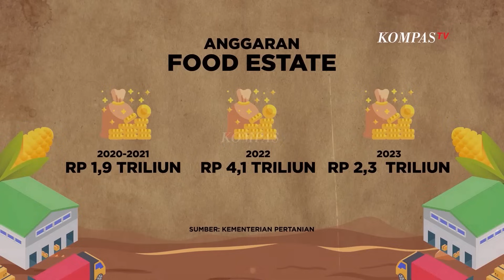Program Food Estate Dikritik, Mampukah Negara Ciptakan Keadilan Pangan? |BERKAS KOMPAS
KOMPAS.TV - Food estate disebut bakal jadi penopang lahan pangan Nasional sejak 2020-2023 negara telah menggelontorkan dana triliunan rupiah untuk mensukseskan program ini. Di bawah komando beberapa Kementerian seperti Kementan, Kemenhan, KLHK, dan Kemenko Marves, Negara merencanakan food estate. Sejumlah komoditas pangan akan dibudidayakan seperti kentang, bawang merah dan bawang putih.

Proyek ini dnilai akan mengundang bencana yang besar pasalnya, hektaran lahan gambut akan dibabat abis. Lantas, bagaimana Negara menanggapi program, food estate ini yang menuai kritik dari berbagai pihak.